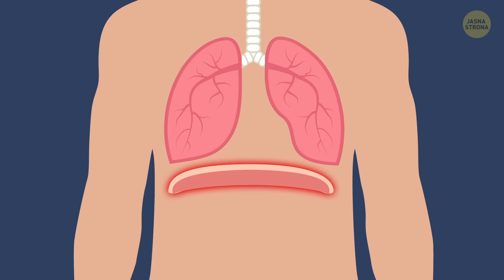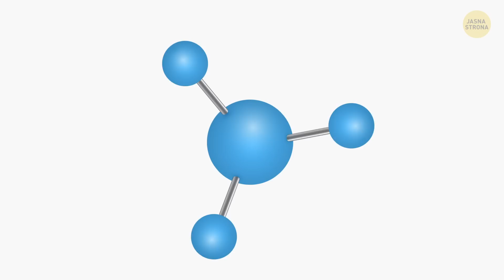W razie czkawki wystaw mocno język!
Nie ma nic bardziej denerwującego, niż wielokrotne przerywanie sobie samemu wypowiedzi w trakcie rozmowy. Trudno też ją ukryć i wydaje się, że nie można się jej pozbyć – jest okropnie uciążliwa i niekomfortowa w każdej sytuacji towarzyskiej. Czy jest coś, co można zrobić, poza czekaniem, aż czkawka łaskawie odpuści?

Czkawka zaczyna się w przeponie. Jeśli przepona zostanie podrażniona, skurczy się, a to wywoła nieoczekiwane zassanie powietrza. Na szczęście istnieją naturalne środki, które możecie wykorzystać, by pozbyć się  irytującej czkawki, a niektóre zadziałają nawet szybciej, niż zdążycie się uszczypnąć!

CZAS:

Co powoduje czkawkę? 0:34

Lodowata woda 1:47

Wstrzymajcie oddech 2:08

Cukier 2:31

Ocet 3:00

Masło orzechowe 3:19

Cytryna 3:47

Rumianek 4:17

Ściśnijcie nos i przełykajcie 4:52

Kaszel lub beknięcie 5:19

Przełykanie z otwartymi ustami 5:43

Przestraszcie czkawkę 6:16

Przełykanie trzy razy 6:49

Gorąca kąpiel 7:19

Wdychajcie olejki eteryczne 7:46

Ciepłe mleko 8:17

Stańcie na głowie 8:44

Wyciągnijcie język 9:06

Odwróćcie swoją uwagę 9:29

Ostry sos 10:11